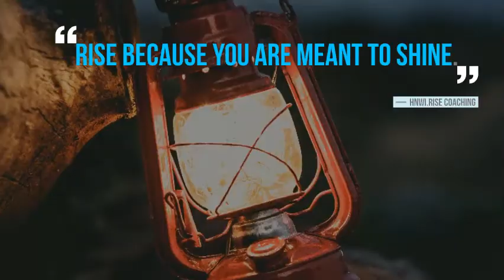RISE January Shorts (19): A glimpse into the life of HNW & UHNW Women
Face Everything and RISE Short videos (Shorts) for affluent women similar to you requiring confidential personal, professional and social support. The Shorts show some of the composite insights of the various situations that affect affluent women in their day to day life. RISE coaching is for women similar to you who are:
+ entrepreneurial